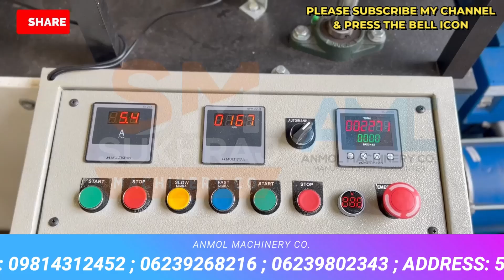कम पूँजी में शुरू करें खुद का Business | Start Napkin Manufacturing Business | Napkin Making Machine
52, Old Indl. Focal Point (OLD), Mehta Road, Amritsar – 143001 (PUNJAB)

 / cosukhraj

 / sukhrajmachinerycoamritsar

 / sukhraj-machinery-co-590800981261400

Lamination Machine,
3/5 Ply of Paper Corrugating Machinery Plant,
4 Bar Rotary Cutting Machine,

Startup Business Tips:-

Nanak Nam Machinery:-

GS Tech Tips:-

NOTEBOOK MAKING MACHINES MANUFACTURER. SINCE 1983:-

Sukhraj Machinery
Machining manufacturer
4.2
(39)

Details
Transcript

Show transcript

Videos
About

ANMOL MACHINERY
GURKIRAT MACHINERY